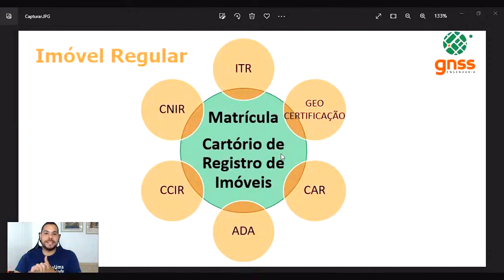Entenda como você também pode ter alto faturamento com a Regularização Rural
Entre para o nosso grupo "+R$ 15mil/mês na Regularização Rural" no Telegram